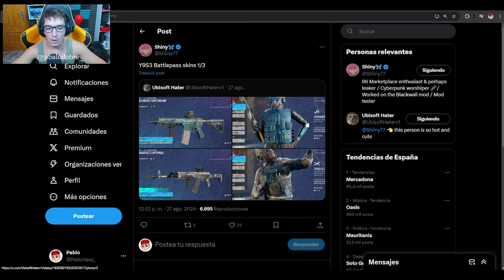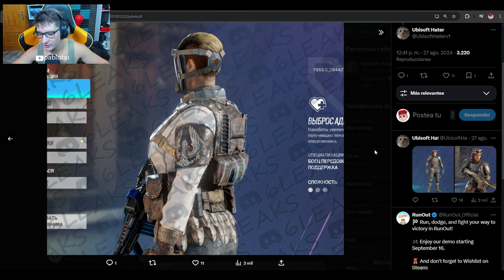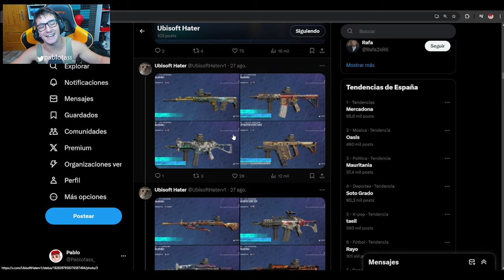💥ASI ES el NUEVO BATTLE PASS *El MEJOR* | RAINBOW SIX SIEGE | Twin Shells | Pablotas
⏩En este Gameplay de Rainbow six siege en Twin Shells: 💥ASI ES el NUEVO BATTLE PASS *El MEJOR*
► ¡Sígueme!